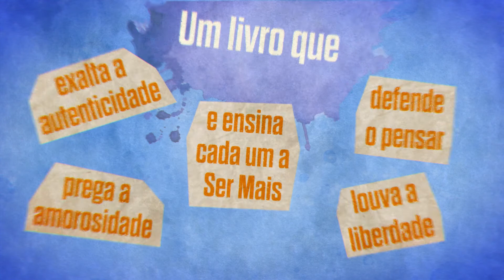Booktrailer - Pedagogia da autonomia | Paulo Freire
Pedagogia da autonomia, uma das obras mais importantes de Paulo Freire, agora em novíssimo projeto gráfico mais arrojado e moderno. Edição especial com capa dura, em homenagem ao centanário do Patrono da Educação. A pré-venda, disponível por tempo limitado, acompanha marcador exclusivo.

Pedagogia da autonomia, publicado em 1996, reafirma o profundo compromisso ético de Paulo Freire na defesa da existência digna. Neste seu último livro publicado em vida, o educador aprofunda sua teoria-ética de uma vida voltada para a liberdade, a verdade e a autenticidade dos sujeitos, contra a lógica do capital. A partir do amor revolucionário e do rigor crítico, reflete sobre o que o ato de ensinar exige de educadores e educandos.

Em 1963, em Angicos, interior do Rio Grande do Norte, trezentos trabalhadores rurais foram alfabetizados em apenas 40 horas, pelo método proposto por Paulo Freire. Esse foi o resultado do projeto-piloto do que seria o Programa Nacional de Alfabetização do governo de João Goulart, presidente que viria a ser deposto em março de 1964. Em outubro desse mesmo ano, Freire deixou o Brasil para proteger a própria vida. Apenas voltou a visitar o país em 1979, com a abertura democrática.

Ao longo de sua história, Paulo Freire recebeu mais de cem títulos de doutor honoris causa, de diversas universidades nacionais e estrangeiras, além de inúmeros prêmios, como Educação para a Paz, da Unesco, e Ordem do Mérito Cultural, do governo brasileiro. Integra o International Adult and Continuing Education Hall of Fame e o Reading Hall of Fame.